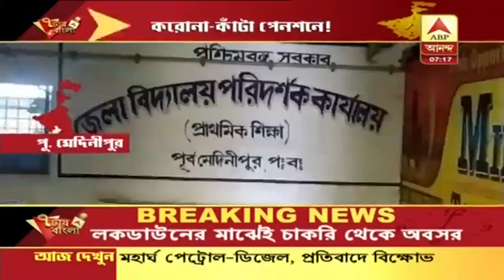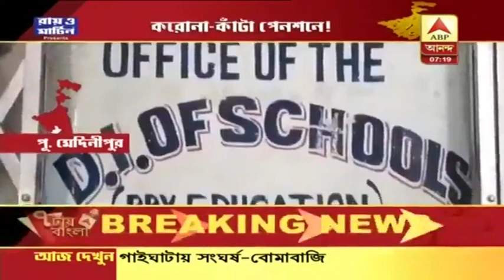৭টায় বাংলা: ত্রাণ নিয়ে রাজ্যকে নিশানা রাজ্যপালের, প্রাক্তন মন্ত্রীকে শোকজ দলের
৭টায় বাংলা: ত্রাণ নিয়ে রাজ্যকে নিশানা রাজ্যপালের, প্রাক্তন মন্ত্রীকে শোকজ দলের